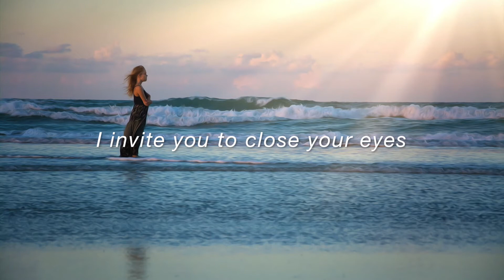Stress Relief for Teachers | 1-Minute Guided Breathing (simply powerful)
Try this, and see for yourself how powerful Mindful Breathing is. Like mindfulness or meditation, this is a simple focus on slower, deeper breaths that calms your mind and body within moments.

We recorded this sitting on the rocks at Noosa Heads to bring real life waves and oceans sounds through to you :)

This is something you can come back to many times when needed. Hopefully the simplicity of this will inspire you when ever you notice your chest becoming tighter, and breath becoming shorter, just to    P   A   U   S   E  and take a few deeper, slower breaths.